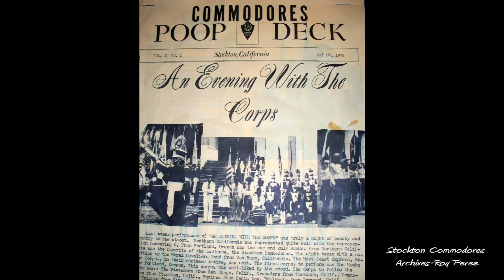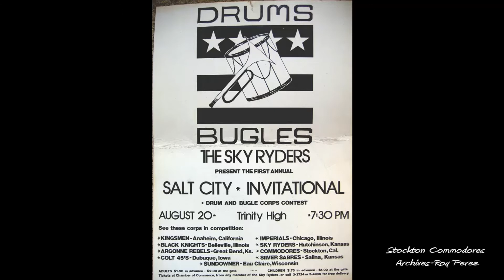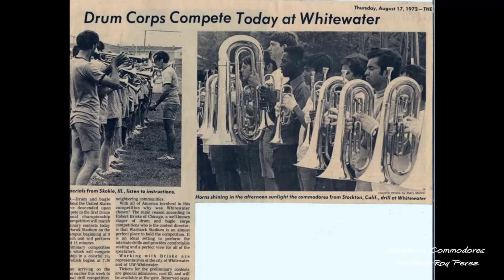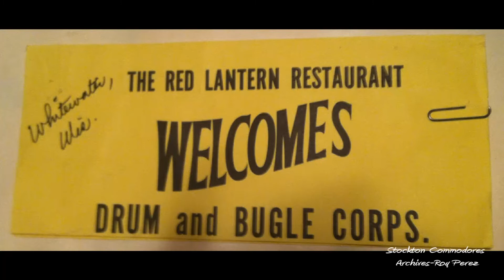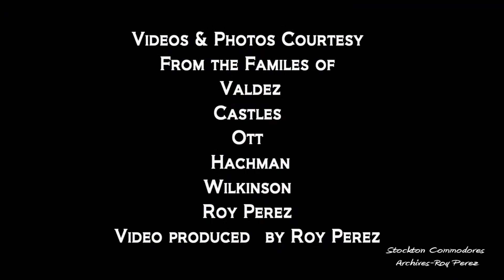1972 Stockton Commodores Drum and Bugle Corps-"Evening With The Corps"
1972 Stockton Commodores Drum & Bugle Corps..Audio recording from the May 27th Diplomats standstill show "Evening With The Corps"..Musical key of G Brass arrangements by Jim Ott.. Featured with a collection of 1972 8mm home movies and Photos  ..video edit Roy Perez